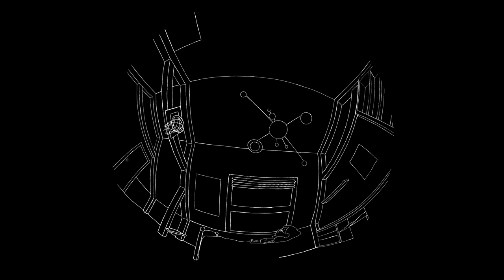Tráiler | «Más allá del Sol»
Programa infantil de planetario de la Casa de las Ciencias de A Coruña.